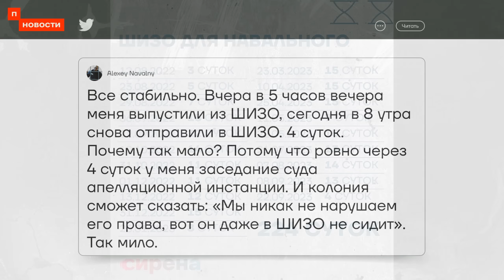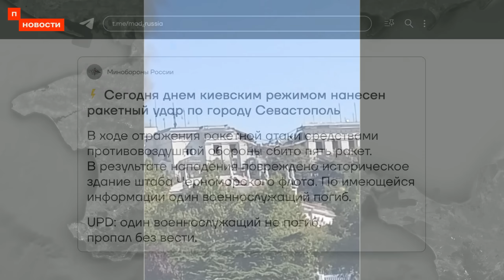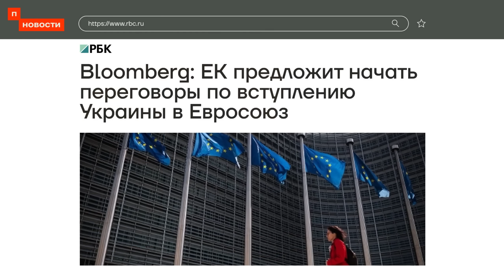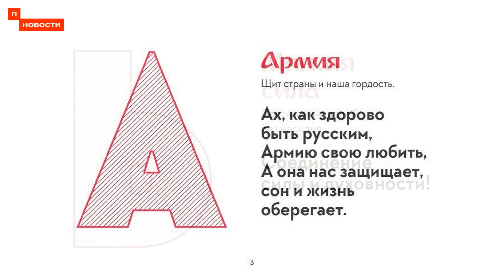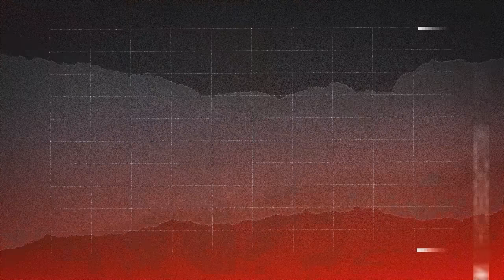❗️ Новости | 11 триллионов на войну | ВСУ атаковали Севастополь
Украина атаковала штаб Черноморского флота в Севастополе, и в результате погиб один военный. Евросоюз начал переговоры о возможном вступлении Украины в свои ряды. Россия и Китай готовятся к возможной ядерной войне.

Хельга Пирогова о главных событиях, произошедших за день.

🔻 Bitcoin
3QzYvaRFY6bakFBW4YBRrzmwzTnfZcaA6E
🔻 Ethereum
0x314aC71aEB2feC4D60Cc50Eb46e64980a27F2680 "
🔻 Monero
42e1hkdsTHUUWSM24jVgLTH4MDJPMbNS1XDt7rK36dTBSKweohz9FSWKAAoqHLN9nSVgocnSnkR2AaLMWtsrmAoQGPdWSE1
🔻 Zcash (Z-адрес)
zs1x0f6ccg9njmkahy03kup0fujdgp5pthv2nug7mwe0luj54mxal60ttym4aex3fnmj900yqtqcl5
🔻 USDT
0x9A4B20a7909Af03dd8B4f28A419840F9715E1F73